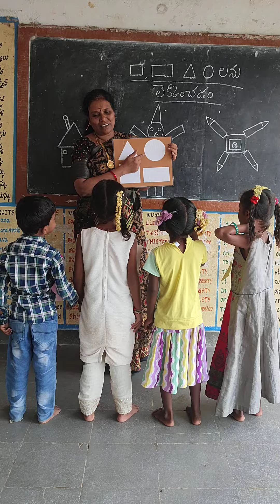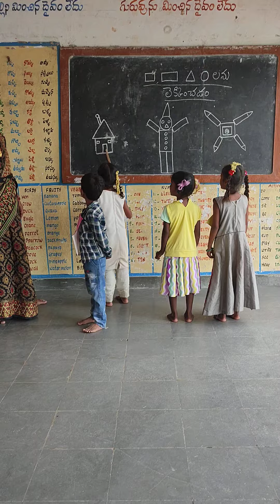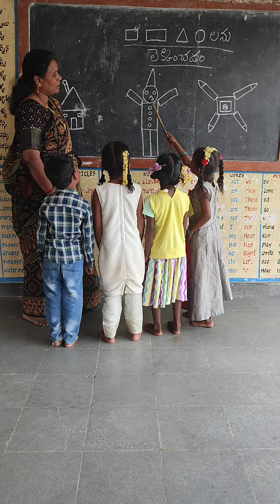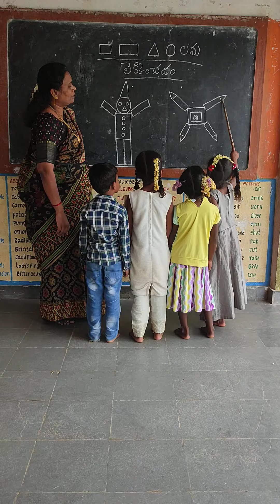1 వ తరగతి పిల్లలు చిత్రాలలో గణిత ఆకారాలను గుర్తించి లెక్కించడం.